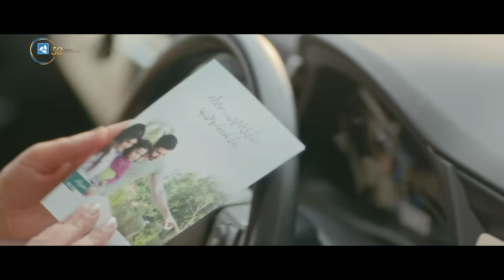AE KHUDA MERE ABU SALAMAT RAHAIN 2022 | STATE LIFE CELEBRATES 50 YEARS | TVC 2022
State Life Insurance Corporation enjoys a unique legacy and emotional connection with every Pakistani. As we celebrate our 50th anniversary of serving our nation, on the day that the nation turns 75, we are proud to carry forward that legacy in a modern yet emotional manner by reviving the iconic “Aye Khuda Meray Abbu Salamat Rahain” jingle.

We also thank @shehzadroy, a national icon himself, for lending his unique vocals to the project, and lifting our communication to greater heights.

Let’s relive the memory that lives in millions of hearts across our nation and enjoy the rich colors of our cultural & traditional identity!

State Life is Pakistan’s largest life & health insurer, proudly serving over 140 million Pakistanis.

State Life - 50 years of service & trust (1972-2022)

Credits
Agency: Connect Marketing Communications
Account Director: Adeel Nasir
Creative Director: M. Zakaullah Khan
Copywriter: M. Ali Soomro
Producer: Raheem
Director: Safwan Bawani